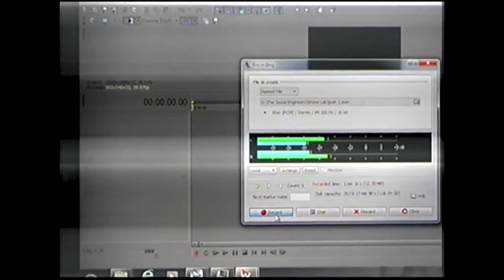Bowen Video Productions